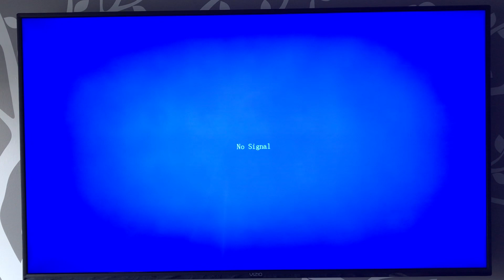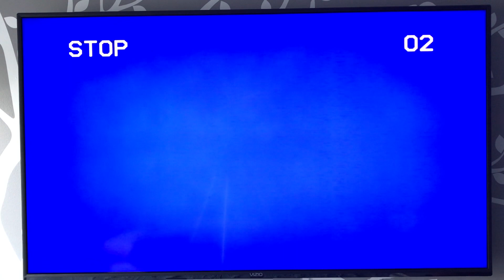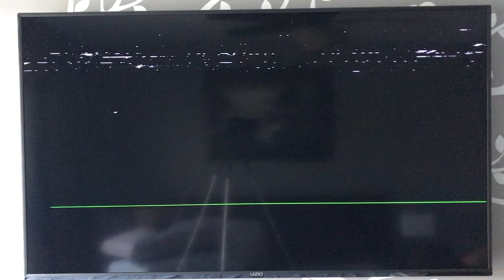VHS 2 - ~1985 Sperbeck’s Xmas on Roberts St